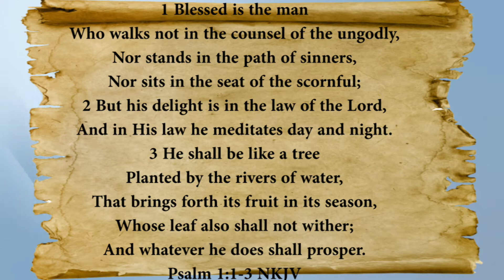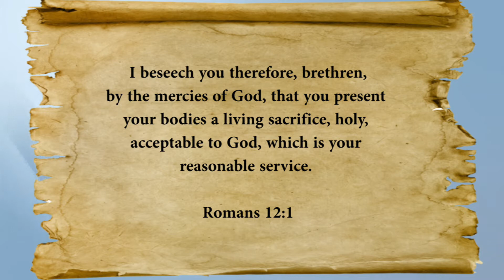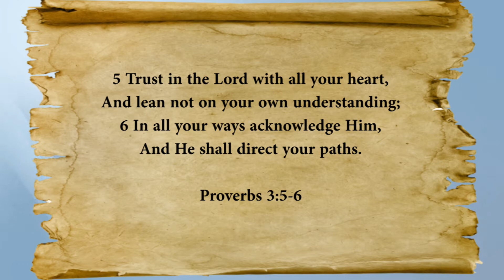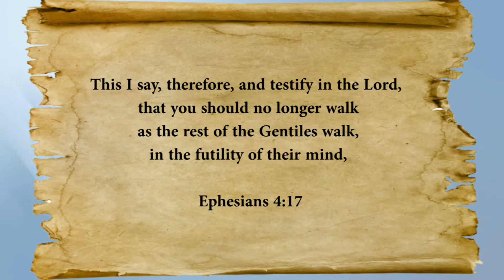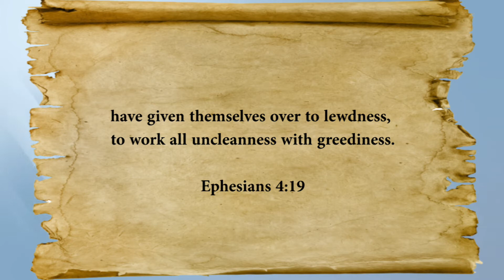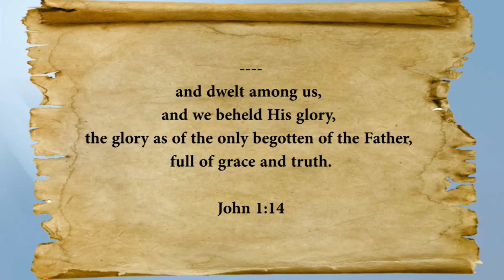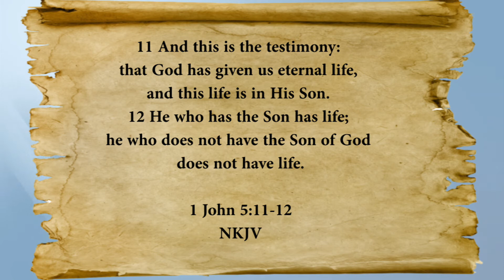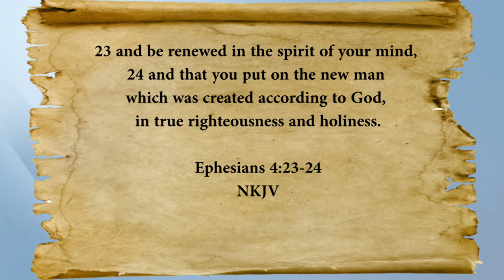How You Grow Spiritually: Renew Your Mind and Heart with God's Word | Dr. Maurizio Mingardi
Do you want to know how you grow spiritually?  There is only one way. You must renew your mind and heart. This process involves more than doing Bible study and repeating Scriptures. This is a critical understanding you need to mature spiritually and know the will of God for you. However, you may not realize that within you there is a natural resistance to change that hinders this process. We were built in that way because it also has some benefits. In this message I explain some secrets on how to activate and accelerate your spiritual growing process and overcome the resistance and how to change your mind with God's Word.